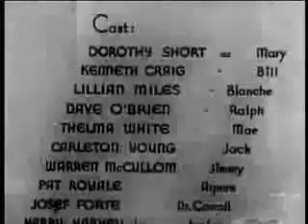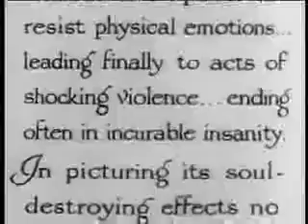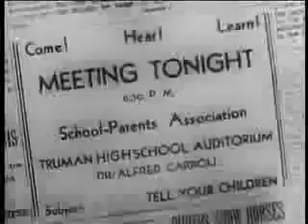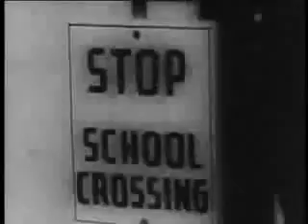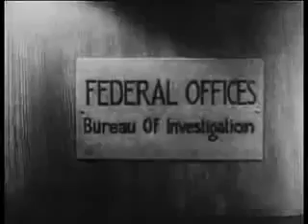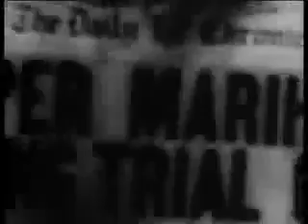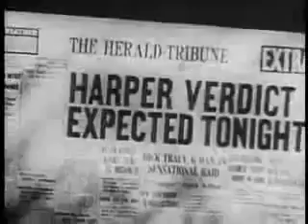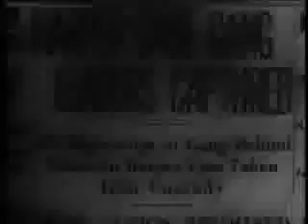Reefer Madness (1936) Full Movie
Cautionary tale features a fictionalized take on the use of marijuana. A trio of drug dealers lead innocent teenagers to become addicted to "reefer" cigarettes by holding wild parties with jazz music.

    Dorothy Short as Mary Lane
    Kenneth Craig as Bill Harper
    Lillian Miles as Blanche
    Dave O'Brien as Ralph Wiley
    Thelma White as Mae Coleman
    Carleton Young as Jack Perry
    Warren McCollum as Jimmy Lane
    Pat Royale as Agnes
    Josef Forte as Dr. Alfred Carroll
    Harry Harvey Jr. as Junior Harper
    Richard Alexander as Pete Daly, Pusher (uncredited)
    Lester Dorr as Joe - Bartender (uncredited)
    Edward LeSaint as The Judge (uncredited)
    Forrest Taylor as Blanche's Lawyer (uncredited)